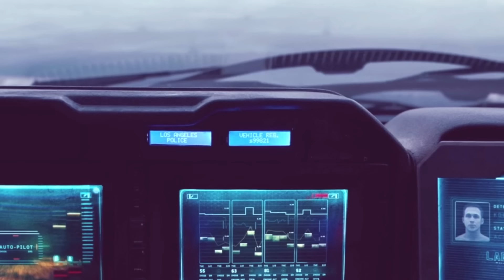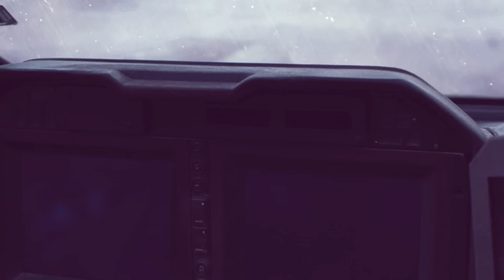Kalax - Dream [Music Video]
Movie: Blade Runner 2049